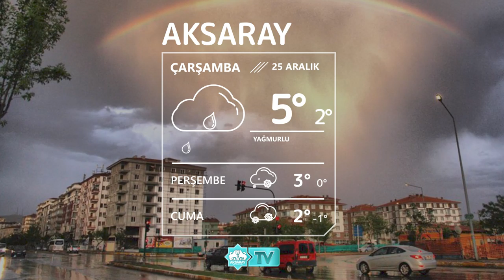🌧25 Aralık Aksaray Hava Durumu